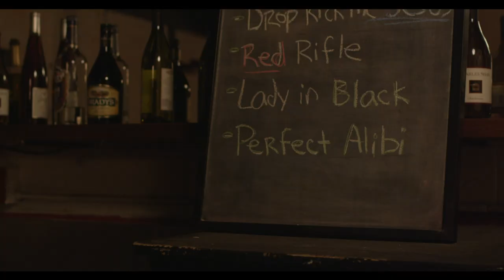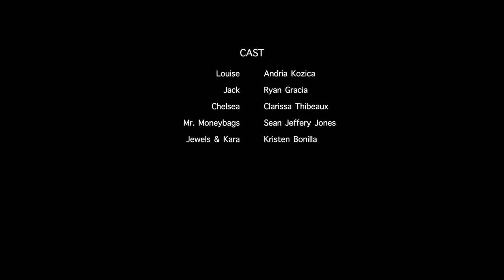TAPPED OUT S01E03 Sumiko Says